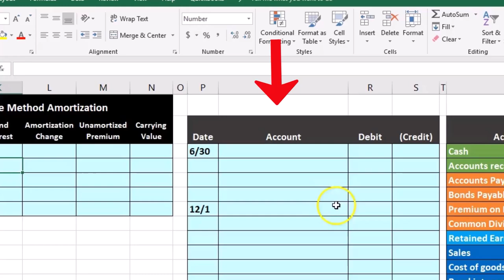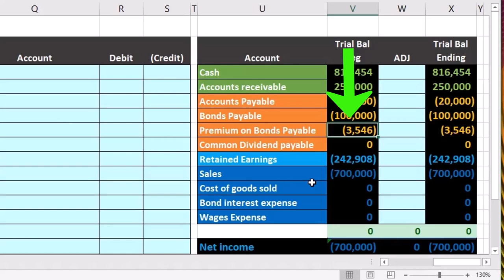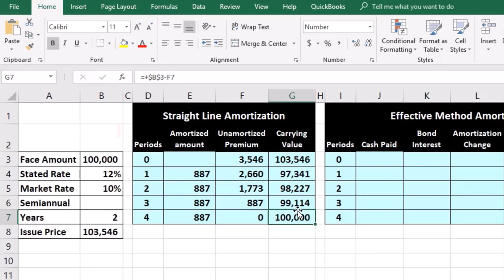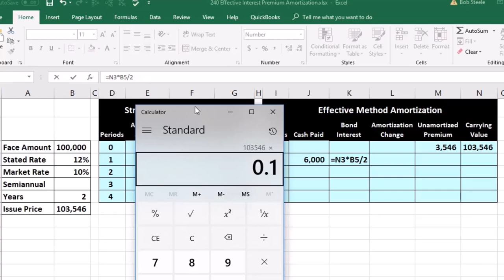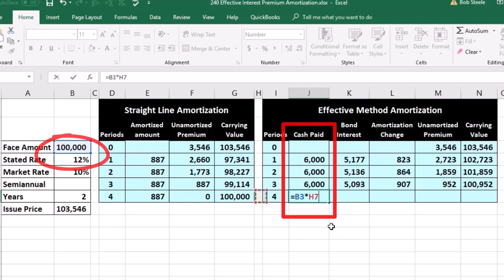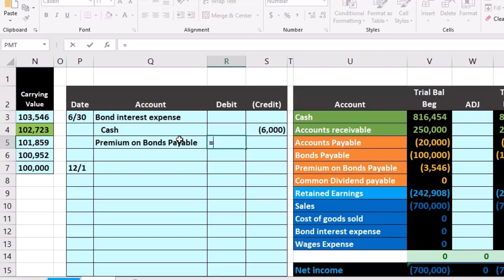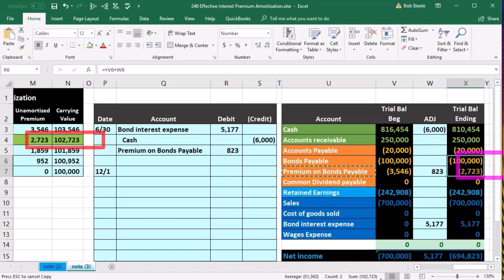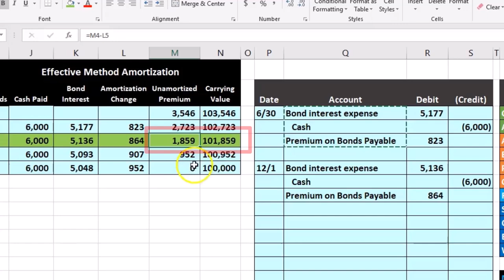Amortización efectiva de la prima de interés 240 Contabilidad financiera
Amortización efectiva de la prima de interés
Contabilidad financiera